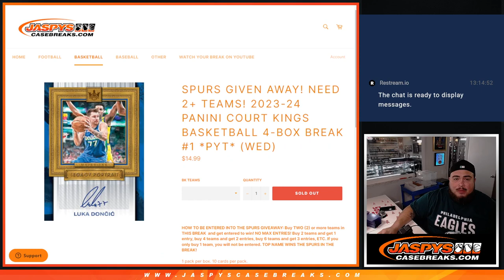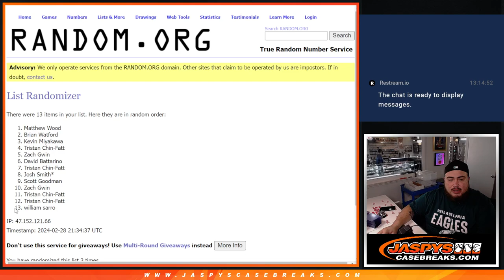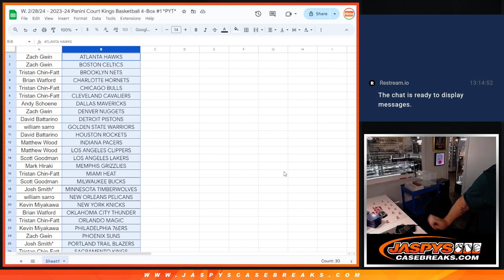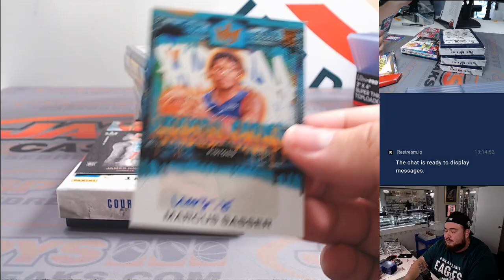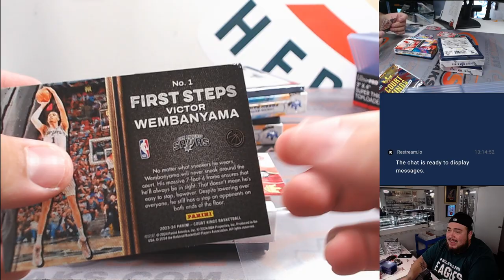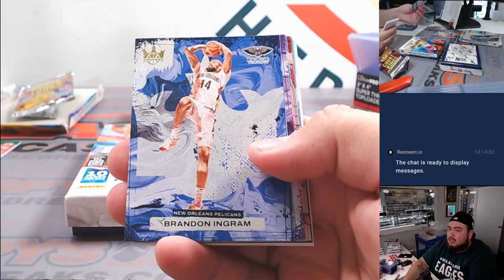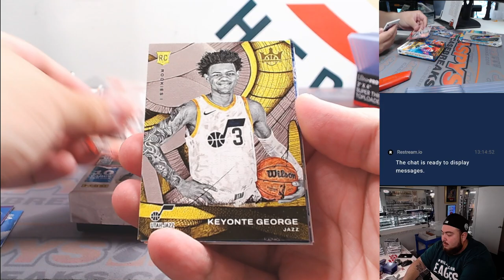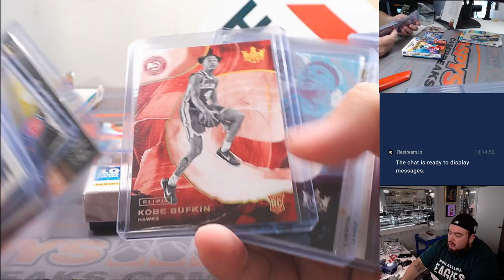W. 2/28/24 - 2023-24 Panini Court Kings Basketball 4-Box #1 *PYT*